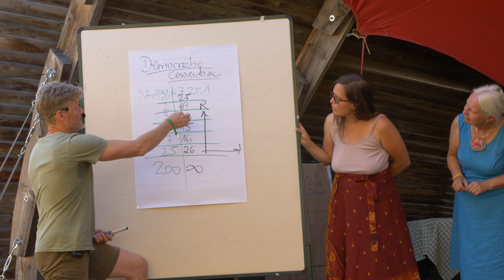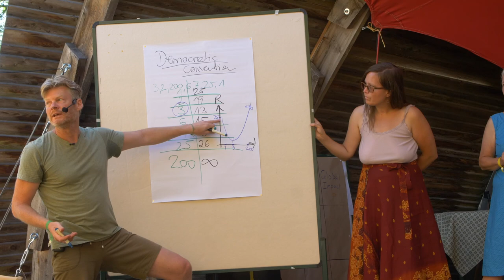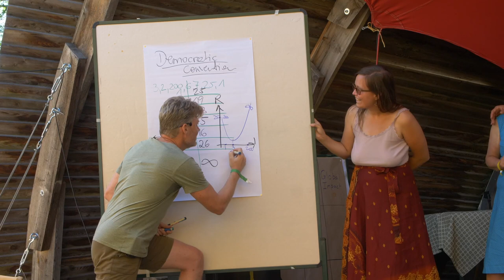Christian Felber on the Economy of the Common Good @ GEN European Ecovillage Gathering 2023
Let’s turn the economy on its head! Award-winning author and economic reformer @ChristianFelber's dynamic and acrobatic intervention on Day 3 of GEN European Ecovillage Gathering 2023 invited us to see the economy with new eyes, laying out his vision for an economy of the common good and pointing to ecovillages as living laboratories for new economic models.

Filming Credits: Andre Patrao